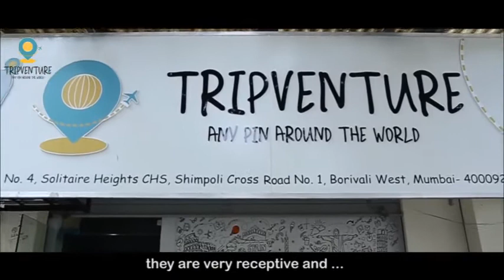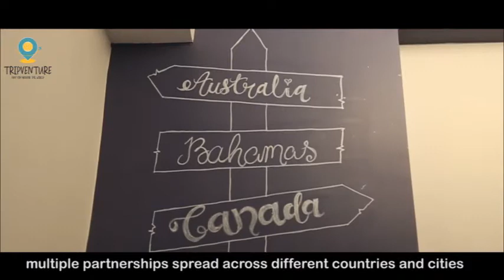TRIPVENTURE | Travel Company PAckage Reel